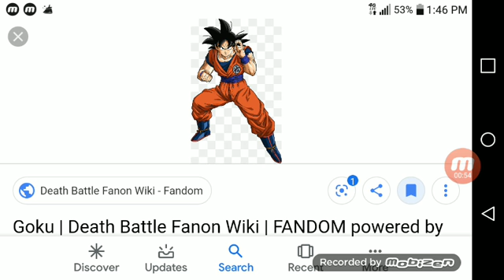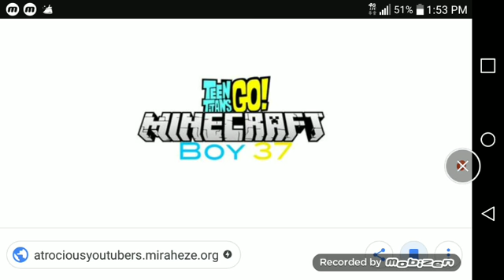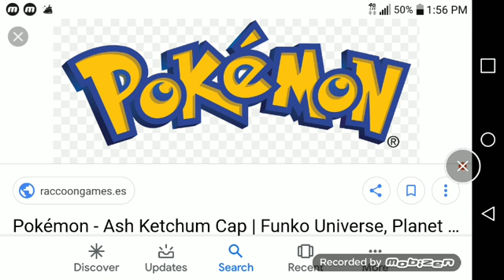4th salute Sonic X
Sonic X is my favorite show we all loved Sonic the Hedgehog